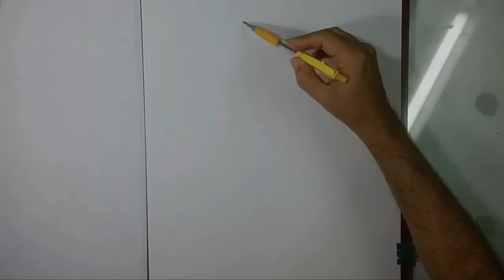desenhando um nu com transparência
desenho de um corpo nu em grafite sobre papel com uma roupa transparente.